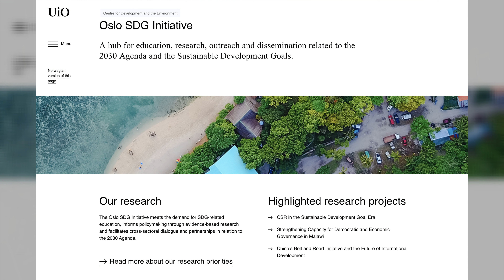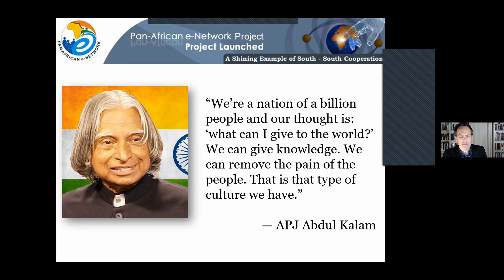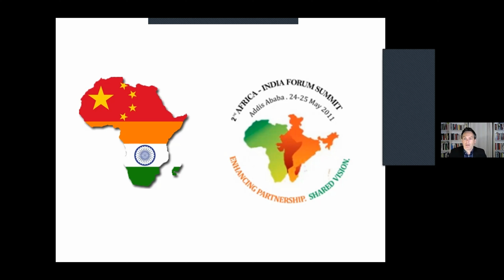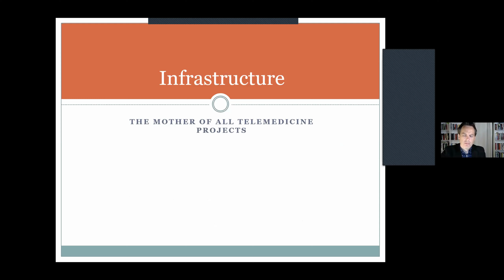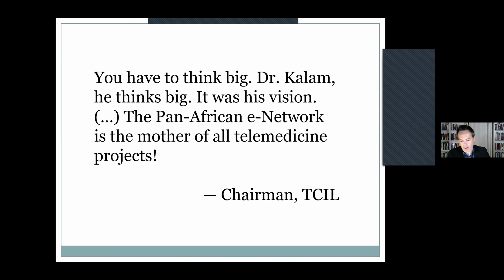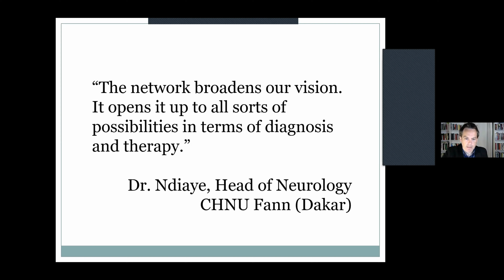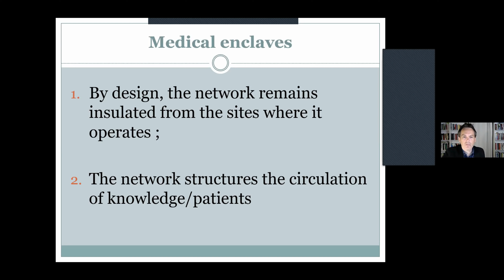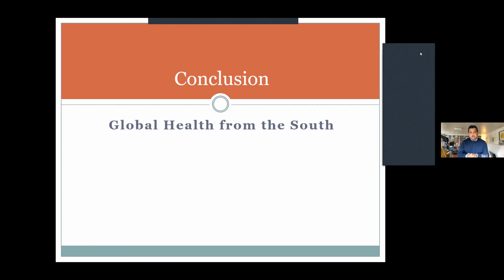Global Health from the South? An Ethnography of the Pan-African e-Network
In September 2004, former president of India Abdul Kalam proposed to connect Africa with India through a network aimed at providing healthcare services. Five years later, the Pan-African e-Network (PAN) was launched. PAN is a network connecting doctors, patients and students across the African continent with hospitals and universities in India.

This webinar focuses on the medical component of PAN. The webinar will provide an overview of the project’s key components. First, it will describe some of the historical events that have led to the launch of PAN. These include the large-scale development of satellite-based telemedicine networks in India, the global expansion of Indian corporate hospitals (including in Africa), and the political attempts at framing what a “shining example of South-South cooperation” (PAN’s slogan) might look like. PAN aims to propose a unique model of global health, from the South. Secondly, the webinar will describe PAN’s network infrastructure which connects hospitals in over thirty countries. It will show this is an infrastructure which is at once spectacular and mundane, immense and limited. Finally, the webinar will examine some of the medical implications of PAN. It will suggest that care, in PAN, is not evenly distributed. Paradoxically, by connecting remote doctors and patients PAN produces medical enclaves. Ultimately, as a gift, the Pan-African e-Network contributes in remaking the identities of the giver and receiver.

Professor Vincent Duclos (University of Quebec in Montreal) discusses the Pan-African e-Network Project with Professor Dan Banik (University of Oslo) and Professor Renu Modi (University of Mumbai).